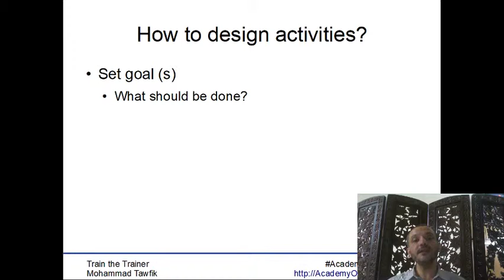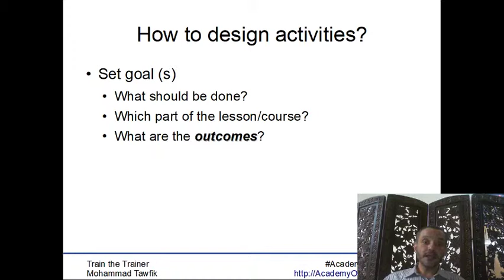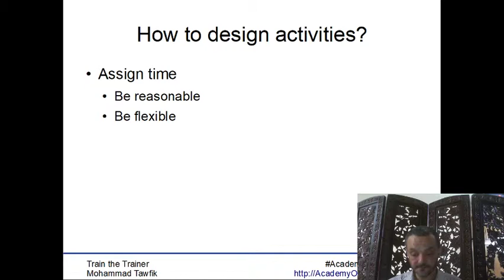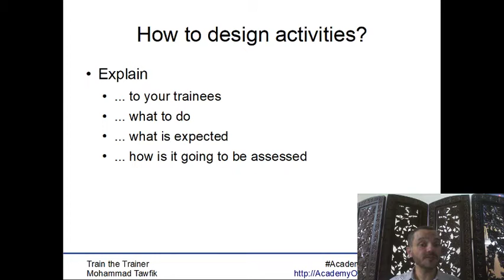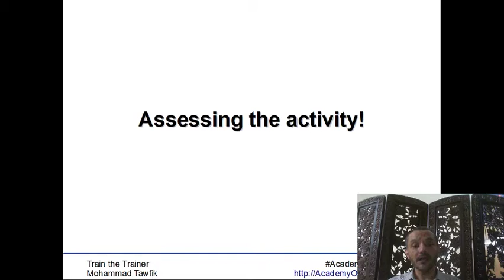TOT-Activities: 02 Designing and Activity إعداد النشاطات التدريبية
ما هى النشاطات؟
ما الفائدة العائدة على المتدربين؟
كيف نصمم النشاطات فى التدريب؟
كيف نقيم النشاطات؟